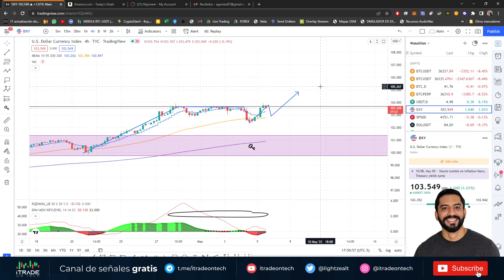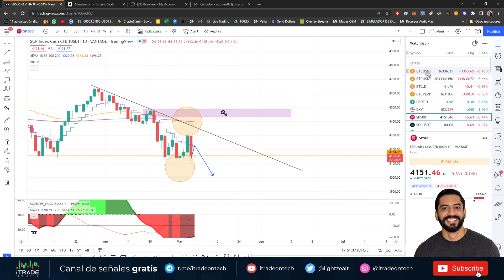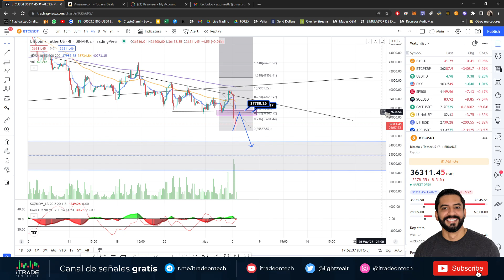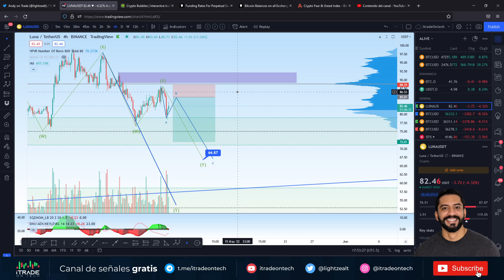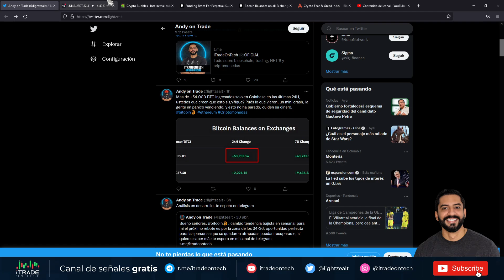💀Bitcoin y la VELITA ASESINA | Andy on Trade explica